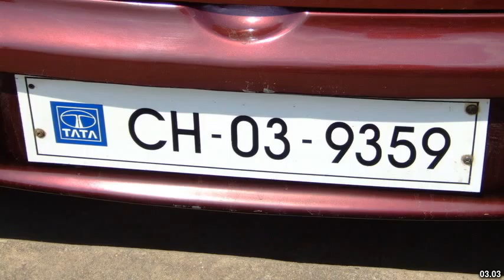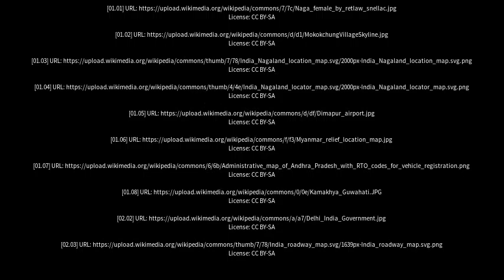Best places to visit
Best places to visit - Tuensang (India) Best places to visit - Slideshows from all over the world - City trips, nature pictures, etc.